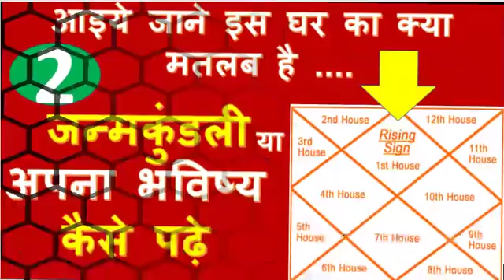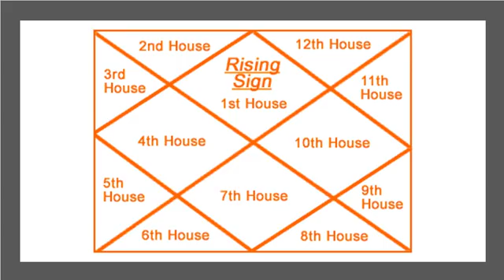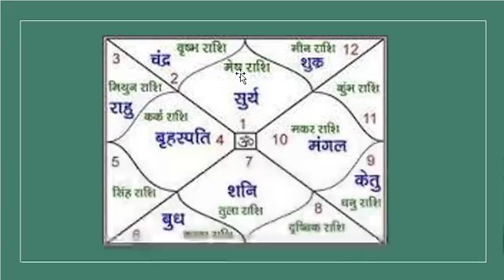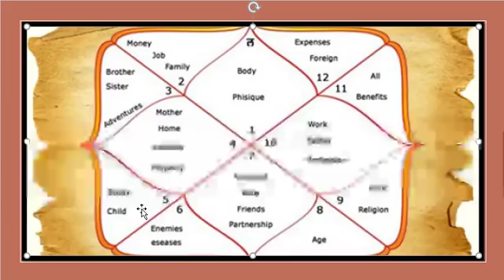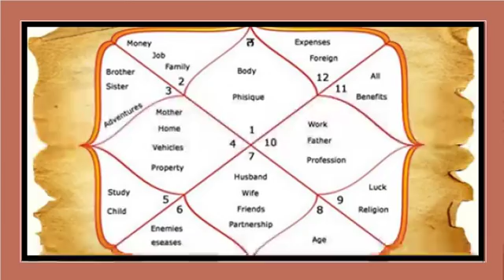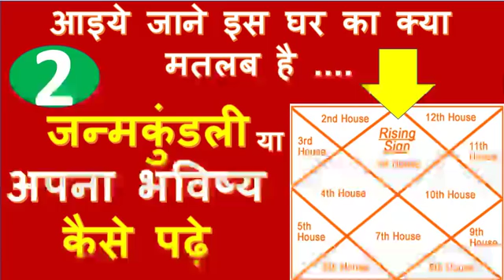#1.14LEARN ASTROLOGY,जन्मकुंडली का कौन सा घर किसका है और की कहता है